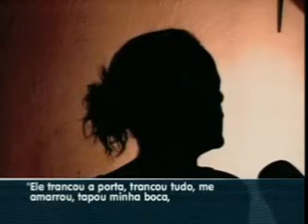Pesquisa aponta 12 estupros por dia no Rio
Pesquisa do Instituto de Segurança Pública mostra que acontece um caso de estupro a cada duas horas no Rio. Nova Iguaçu, Nilópolis e Mesquita, na Baixada Fluminense, lideram os casos.